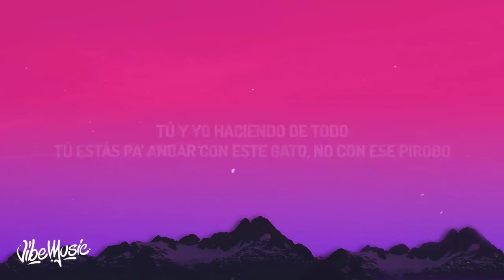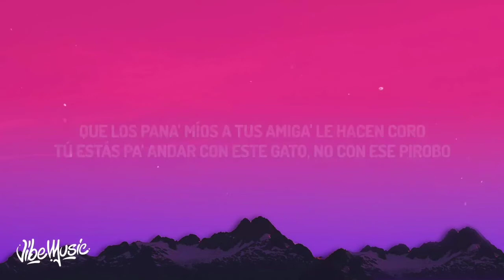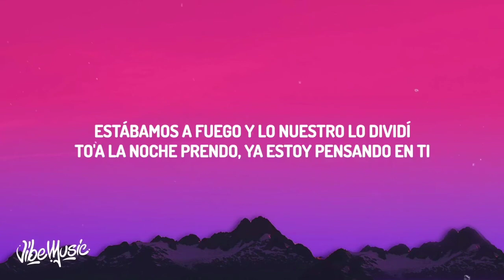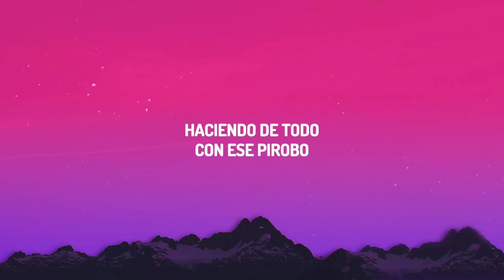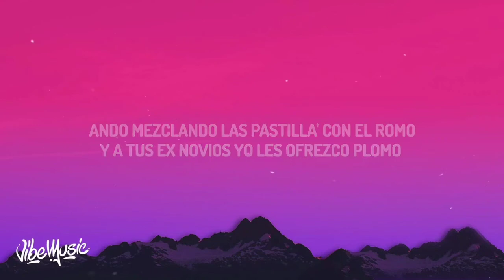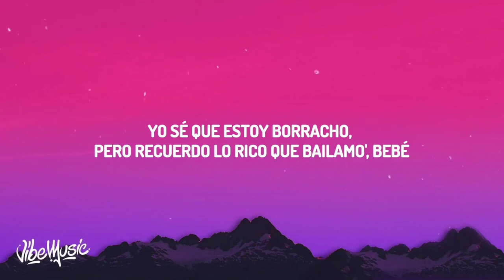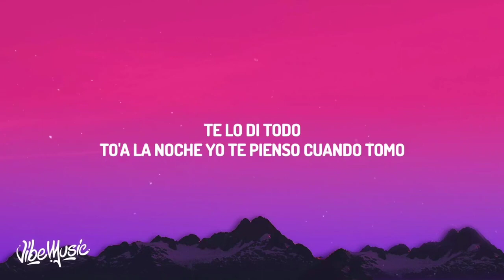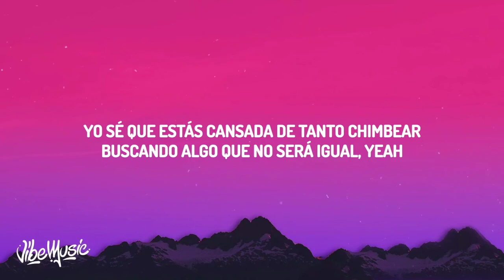Feid - Feliz Cumpleaños Ferxxo [1 HOUR]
Feid - Feliz Cumpleaños Ferxxo